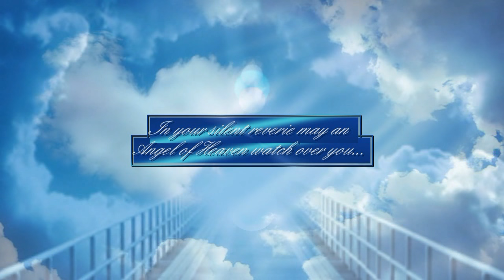Katherine Jenkins ღ Angel ღ View in 720p HD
Lyrics

Spend all your time waiting
For that second chance
For a break that would make it okay
There's always some reason
To feel not good enough
I need some distraction
Oh a beautiful release
Memory seeps from my veins
Let me be empty
Oh and weightless and maybe
I'll find some peace tonight

And the endlessness that you fear
May you find some comfort there

So tired of the straight life
And everywhere you turn
There's vultures and thieves at your back
The storm keeps on twisting
You keep on building the lies
It don't make no difference
Escaping one last time
It's easier to believe
In this sweet madness
Oh, this glorious sadness

You're in the arms of the angel

Believe is the seventh studio album by classical crossover artist Katherine Jenkins and was released on 26 October 2009 in the UK.